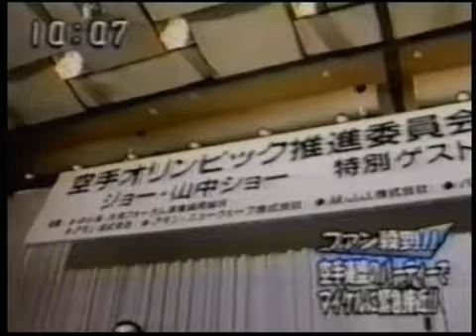Michael Jackson In Japan 1998 Promo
Michael Jackson Press conference in Japan 1998, for the launch of his new company 'Michael Jackson Japan Company LTD' Also features various other Rare footage taken from his stay in Japan.